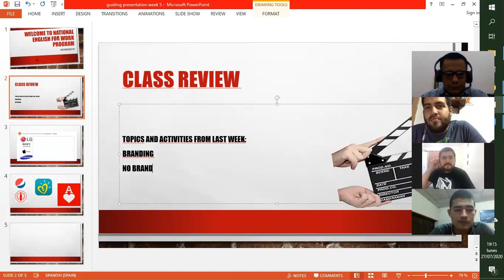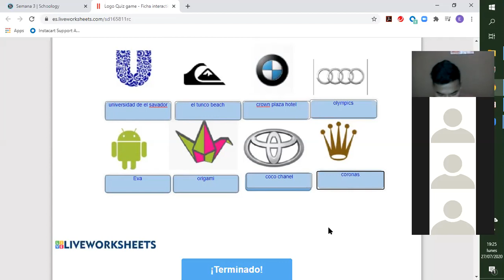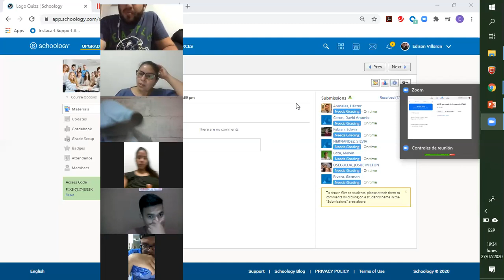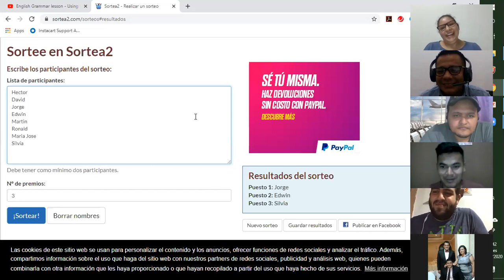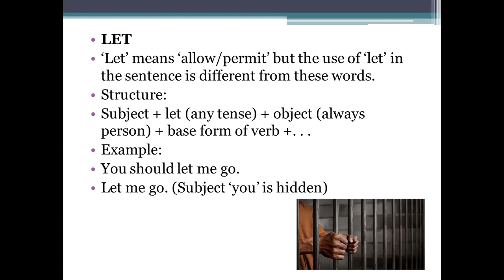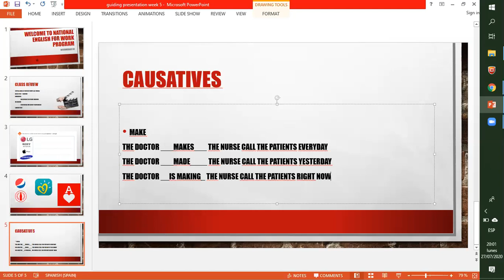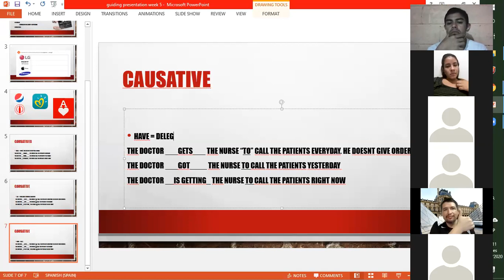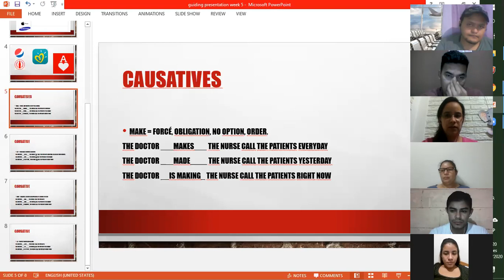INtermedio 3 clase 20